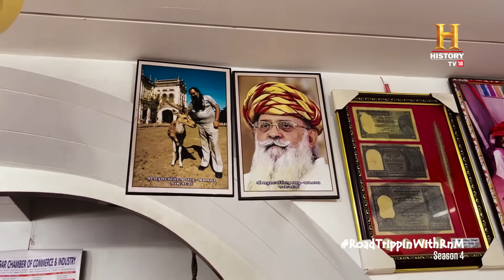Tradition of Bandhani, Jamnagar | RoadtrippinwithRnM S4 | D11V06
बांधनी कला एक बहुत पुरानी भारतीय कला है जिसमें कपड़े को गाँठ लगाकर इस प्रकार रंगा जाता है कि रंगाई के बाद उस पर अनोखे पैटर्न बनें। @RockyEatsYT पहुँचे जामनगर की एक दुकान बांधनी ख़रीदने। RoadTrippinwithRnM S4

Tied up in beauty!